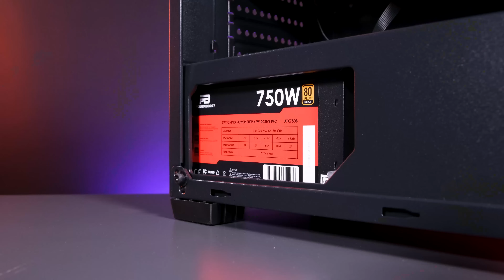EFSANE SERİ YENİ ADIYLA DEVAM EDİYOR | AYIN SİSTEMİ KAISER - 1 | GIGABYTE RX 7600 XT - RYZEN 5 7600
itopya.com'un efsane serisi Ayın Sistemi geri döndü!

Ayın sistemi geçerlilik tarihi: 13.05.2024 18:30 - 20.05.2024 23:55
Stok Adedi: 50 - Fiyat: 26.999 TL

Gençlik Festivali geçerlilik tarihi: 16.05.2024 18:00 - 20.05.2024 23:55

Videodaki sistem ve test değerleri temsilidir. Sistem duyuru tarihinden itibaren stok durumuna göre parçalarda değişiklik gerçekleşebilir. Toplam stok adedi alternatif parçalarla verilmiş olup bazı parçalarda diğer alternatif ürünlerle satışa devam edilir. Kargo bedeli sistem fiyatına dahil değildir. KDV dahildir.